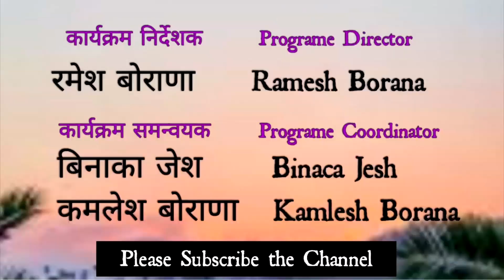jainart Fok Dance/Kalbeliya राजस्थान का विश्व प्रसिद्ध नृत्य कालबेलिया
नमस्कार. 🙏🏼

आप देश के ख्यातनाम लेखकों की कहानियाँ सुनना चाहते है तो इस लिंक पर क्लिक कीजिए :- ( stories )

आप कवि सम्मेलन देखना या सुनना चाहते है तो इस लिंक पर क्लिक कीजिए :- ( Kavi Sammelan )

आप देश के ख्यातनाम कवियों की कविताएं सुनना चाहते है तो इस लिंक पर क्लिक कीजिए :-

आप भारत की लोक और पोराणिक कथाएं सुनना चाहते है तो इस लिंक को क्लिक कीजिए :- ( Lok & pauranik stories )

आप यदि जैन भजन या विश्व प्रसिद्ध कलाकारों से गीत सुनना चाहते है तो उस के लिए है ये लिंक :- ( Singer )

आप को नृत्य देखना पसंद है तो जैन और अन्य डांस देखने के लिए ओपन करे ये लिंक :-

स्वास्थ्य को ले कर आप जागरूक है तो प्रत्येक बुधवार को देखिए होमियोपैथी जानकारी । साथ ही देखिए ये लिंक :-

जैन तीर्थो,भगवन्तों,गुरुओं एवं जैन दर्शन सहित सभी विषयों पर फ़िल्म निर्माण, भक्ति संगीत तथा वृहद स्तरिय सभी प्रकार के मंचीय कार्यक्रमों का प्रदर्शन व कवि सम्मेलनों का आयोजन हेतु भी सम्पर्क कर सकते है.

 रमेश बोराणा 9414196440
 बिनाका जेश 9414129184